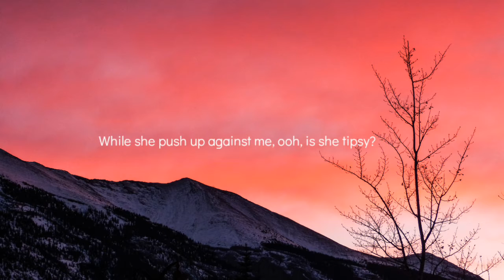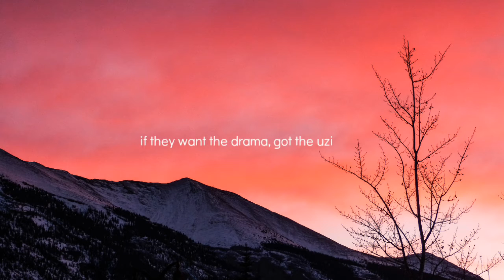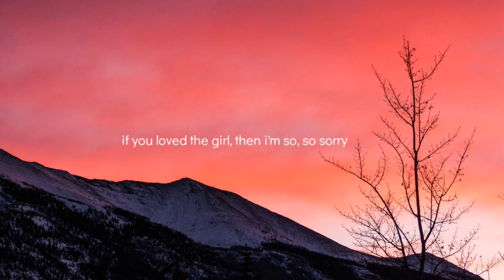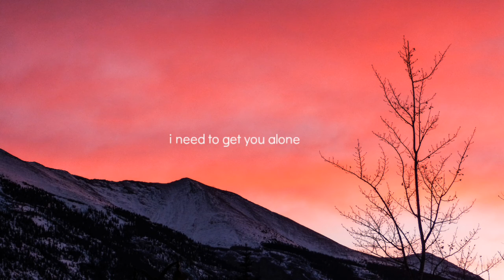Unforgettable || ft. French Montana & Swae Lee || (lyrics song)🎤.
⚫unforgettable ➖ French Montana & Swae Lee (lyrics video)🎤🎤🎤🎤🎤🎤🎤🎤🎤.

do.[Refrain: Swae Lee & French Montana]

Why not?